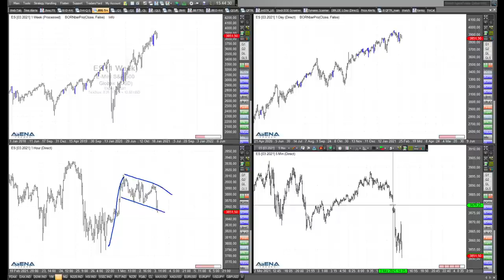Rüdiger Born: Charttechnik bei Nasdaq und S&P 500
Im aktuellen Video schaue ich mir die Charttechnik bei Nasdaq und S&P 500 ganz genau an. Welche Chancen ergeben sich hier für Trader?